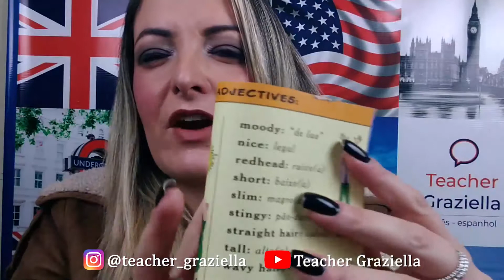Vários adjetivos diferentes para seu vocabulário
Faça parte da lista seleta de Best Friends da Teacher, cadastrando seu email gratuitamente no . Leva apenas 1 minuto e você vai receber GRATUITAMENTE em seu e mail aulas maiores como essa e conteúdos que não postamos nas redes sociais. Curta, comente e compartilhe para que a gente apareça mais pra você! Um Beijaço.